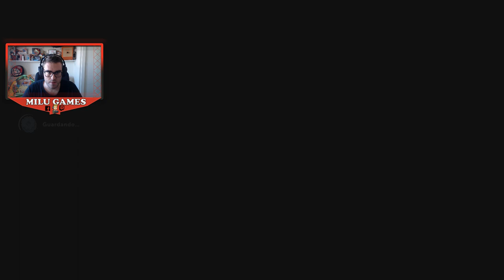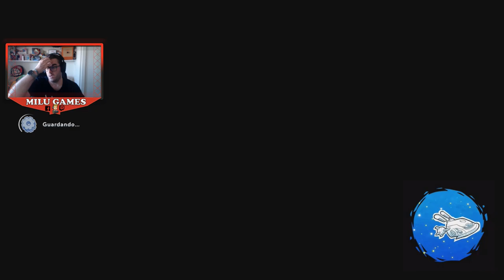EN BUSCA DE VALENTÍA! LA PÓCIMA DEL ALKEMÉNTOR Y GRAN SORPRESA! 66 - Mario + Rabbids Sparks of Hope